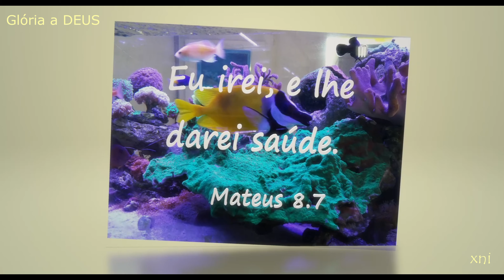Mateus Capítulo 8 Versículo 7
Para que receba algumas foto e só deixar um comentário na foto com o seu e-mail pra que eu a envie.